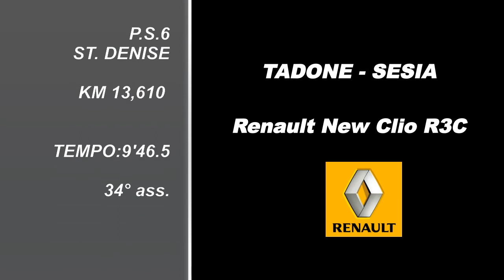CameraCar 2° Jolly Rally 2012 Tadone - Sesia Renault New Clio R3C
CameraCar 2° Jolly Rally 2012 Tadone - Sesia Renault New Clio R3C - 1° nel femminile